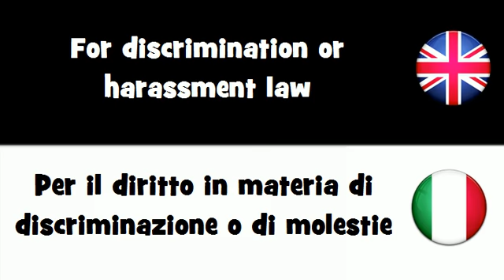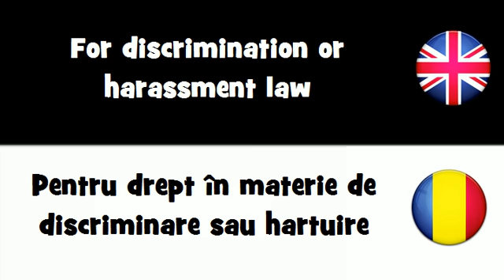SAY IT IN 20 LANGUAGES = For discrimination or harassment law